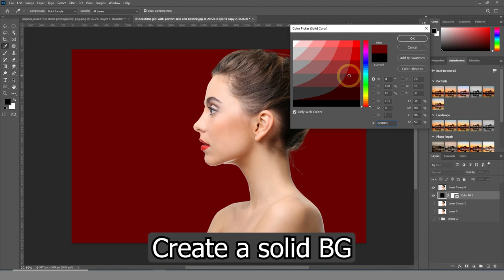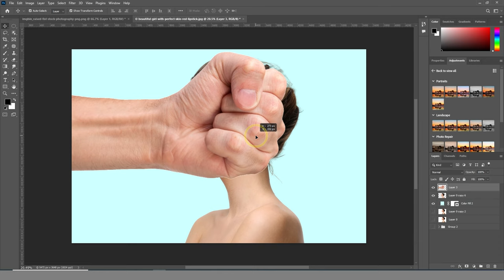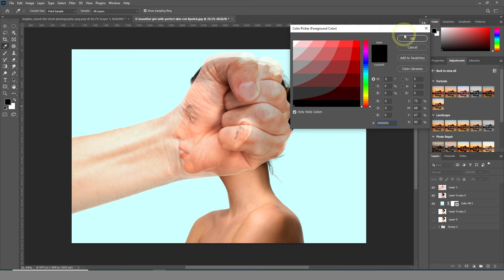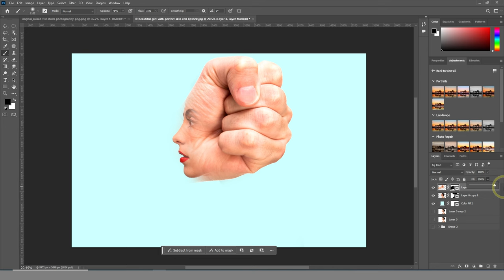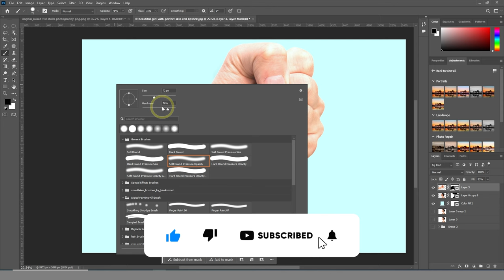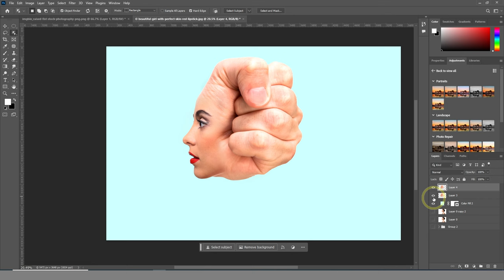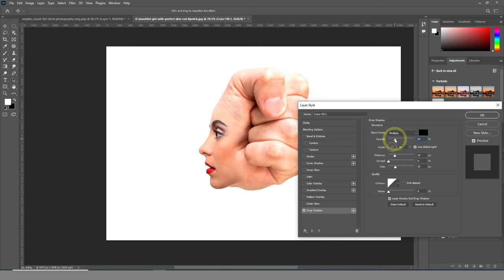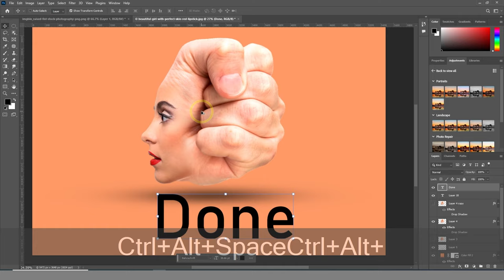Unique & eye catching image Manipulation in Adobe Photoshop । Photoshop Manipulation Tutorial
This tutorial is about girl face and hand grip unique & eye-catching image manipulation in adobe Photoshop for the beginners. It is an easy tutorial for manipulation in adobe Photoshop users. It is just an example of face and hand grip manipulation in Photoshop. Adobe Photoshop is a really great tool to edit your images. This video will impact a great concept for Adobe Photoshop expert and beginners.
So, let’s watch the tutorial…….

photo manipulation in photoshop typography
how to make image manipulation in photoshop
photoshop tutorial image manipulation
photo manipulation with text photoshop
photoshop tutorial - photo manipulation in photoshop typography
unique photoshop tutorials
unique photoshop ideas
photoshop manipulation tutorial
photo effects
photoshop effects
photoshop tutorials
photo effects tutorials junctioni
tutorial photoshop
ps tutorial
image manipulation tutorial
photoshop
ps

👉 Thank you very much for watching the video completely.